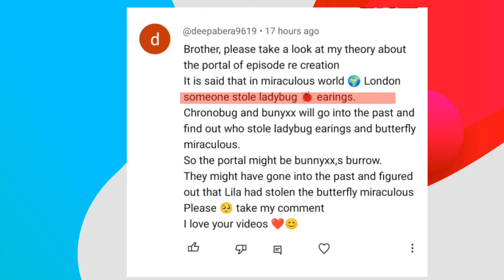Miraculous World London : at the edge of time || official trailer + Theories || Miraculous News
❤Hello Friends In This Video I Will Talk About "Miraculous world : London At The Edge Of Time  official Trailer plus Theories"🔥

You Can Follow Me On These Platforms For More Updates about Cartoons.Thanks 😊